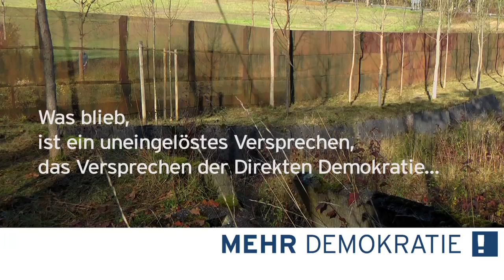7.12.1989: Runder Tisch für Volksabstimmungen - Statement von Ralf-Uwe Beck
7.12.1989: Runder Tisch für Volksabstimmungen - Statement von Ralf-Uwe Beck, Mitinitiator BAUMKREUZ und Bundesvorstandssprecher Mehr Demokratie am Baumkreuz bei Ifta

Zum 25. Jahrestag der Konstituierung des Zentralen Runden Tisches der DDR am 7. Dezember fordern OMNIBUS für Direkte Demokratie und Mehr Demokratie, das vom Runden Tisch ausgearbeitete Demokratie-Modell endlich auch für die Bundesebene geltend zu machen und Volksabstimmungen einzuführen. Das BAUMKREUZ wurde am 16. November 1990 nach dem „Mauerfall“ 1989 als Start-Skulptur für eine Ost und West verbindende Allee zwischen Kassel und Eisenach von Menschen aus Ost- und West-Deutschland eröffnet. Es knüpft an den „erweiterten Kunstbegriff“ von Joseph Beuys an, den dieser mit der großen Skulptur „7000 Eichen“ in Kassel verbunden hat